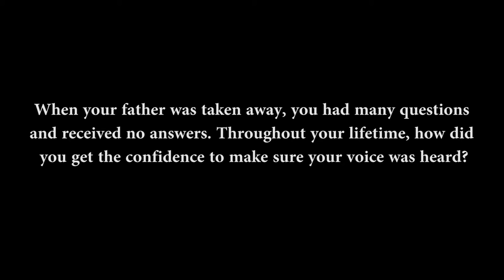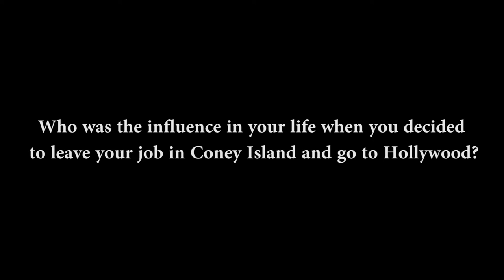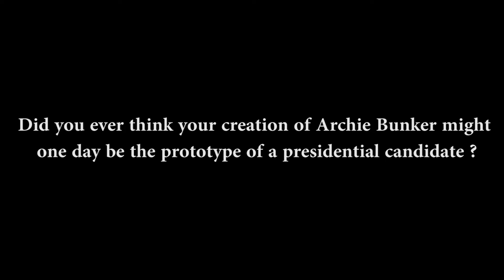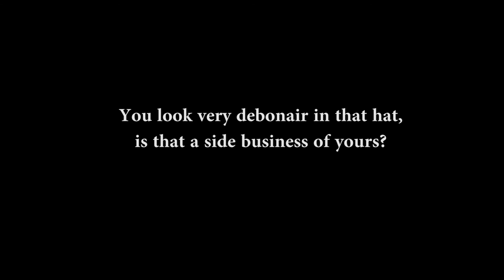Noman Lear Q&A | 'Norman Lear: Just Another Version of You'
Norman Lear and directors Heidi Ewing and Rachel Grady discussed their new documentary 'Norman Lear: Just Another Version of You' at the Film Society of Lincoln Center.

Directors Heidi Ewing and Rachel Grady (Jesus Camp, 12th & Delaware, and Detropia) reteam for this lovingly made documentary about Norman Lear—the legendary, influential mind behind 1970s sitcoms like All in the Family, The Jeffersons, and Maude. Touching on the many facets of his life, from growing up Jewish on the East Coast, to serving in World War II and returning to America to work in TV, to his eventual shift toward activism, Ewing and Grady reflect on Lear and the extraordinary impact he had on the national discourse during his television heyday. The film also captures the now 93-year-old subject as he react to his shows’ unforgettable moments, and features appearances by fans like George Clooney and Amy Poehler to discuss his legacy. Norman Lear: Just Another Version of You is a celebratory portrait of the fearless creative who addressed divisive issues with intelligence, sensitivity, and humor.